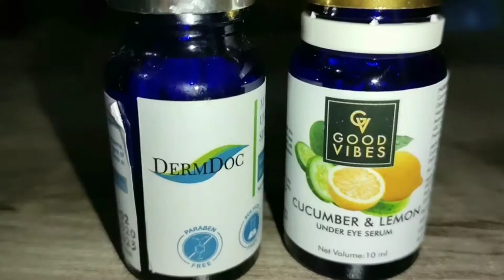comparison b/w good vibes or dermdoc eye serum